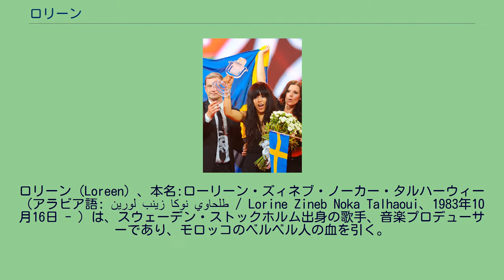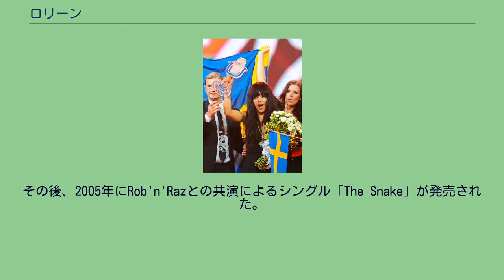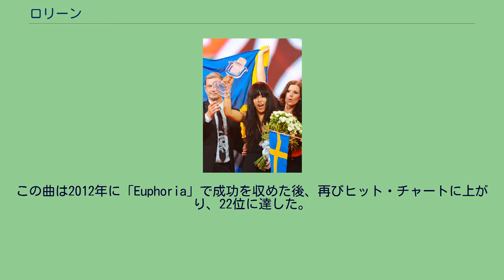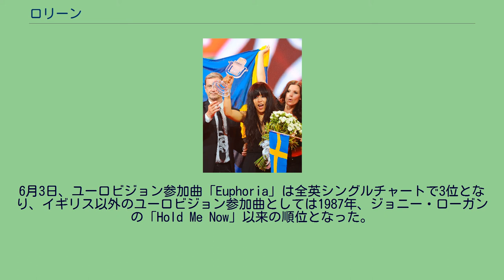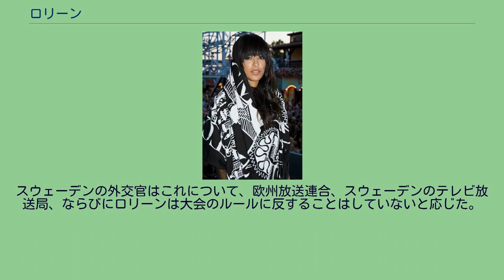ロリーン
スウェーデンのユーロビジョン・ソング・コンテスト参加者
ロリーン（Loreen）、本名:ローリーン・ズィネブ・ノーカー・タルハーウィー（アラビア語: لورين زينب نوكا طلحاوي ‎/ Lorine Zineb Noka Talhaoui、1983年10月16日 - ）は、スウェーデン・ストックホルム出身の歌手、音楽プロデューサーであり、モロッコのベルベル人の血を引く。
ユーロビジョン・ソング・コンテスト2012にスウェーデン代表として参加し、「Euphoria」を歌い、スウェーデンに13年ぶり5度目の優勝をもたらした。
ロリーンはスウェーデンの首都・ストックホルムで1983年に生まれたが、後に家族とともにヴェステロースに移住した。
同地で学校に通い、10代のほとんどの日々をヴェステロースの住宅地区Grytaで過ごした。
両親はともにモロッコ南部出身のベルベル人である。
ロリーン・タルハーウィーの名でIdol 2004に参加し、これ以降スウェーデンの人々の間で名が知られるようになる。
番組で歌った曲は以下のとおり: 最終的に番組では4位となった。
その後、2005年にRob'n'Razとの共演によるシングル「The Snake」が発売された。
同年、TV400で1年にわたって番組司会を務めた。
表舞台での活動を休止していた間、Värsta pojkvänsakademin（TV3）、Matakuten（TV4）、Frufritt（SVT）といったリアリティ番組にプロデューサーとして参加していた。
メロディーフェスティバーレン2011にて ロリーンはメロディーフェスティバーレン2011への参加で再び表舞台に顔を出した。
参加曲「My Heart Is Refusing Me」はロリーン自身と、Moh Denebi、Björn Djupströmによる製作であった。
ヨーテボリで行われた準決勝で4位となり、セカンド・チャンス・ラウンドに進むものの決勝進出はならなかった。
この曲は後に発売されスウェーデン・シングル・チャートで最高9位に達するヒットとなった。
この曲は2012年に「Euphoria」で成功を収めた後、再びヒット・チャートに上がり、22位に達した。
バクーで開催されたユーロビジョン・ソング・コンテスト2012でのロリーンの勝利 メロディーフェスティバーレン2012では、2012年2月4日に行われた準決勝1を突破して決勝に進出した。
参加曲「Euphoria」はThomas G:sonとPeter Boströmであった。
3月10日の決勝では268得点を得て優勝し、ユーロビジョン・ソング・コンテスト2012のスウェーデン代表となることが決定した。
バクーで行われたユーロビジョン・ソング・コンテスト2012の決勝では、参加42か国中、イタリアを除く40か国（自国への投票はできないので、スウェーデンは彼女に投票できない）から得点を得て、合計372点で優勝を果たした。
ブックメーカー各社はロリーンの優勝を予想していた。
デビュー・アルバムの発売は2012年9月に予定されている。
6月3日、ユーロビジョン参加曲「Euphoria」は全英シングルチャートで3位となり、イギリス以外のユーロビジョン参加曲としては1987年、ジョニー・ローガンの「Hold Me Now」以来の順位となった。
2012年6月21日、スウェーデン・ヨーテボリのMTV World Stageに姿を見せた。
政治問題への対応 ロリーンはユーロビジョン・ソング・コンテスト2012参加アーティストでただ一人、アゼルバイジャンの人権活動家に会った。
後に、「アゼルバイジャンでは人権は常に侵害されている。そのことに沈黙すべきではない。」と話した。
アゼルバイジャン政府の広報官はこれを非難し、ユーロビジョンのコンテストが「政治化され」てはならないとし、欧州放送連合に対してこのような活動家との接触をしないよう求めた。
スウェーデンの外交官はこれについて、欧州放送連合、スウェーデンのテレビ放送局、ならびにロリーンは大会のルールに反することはしていないと応じた。